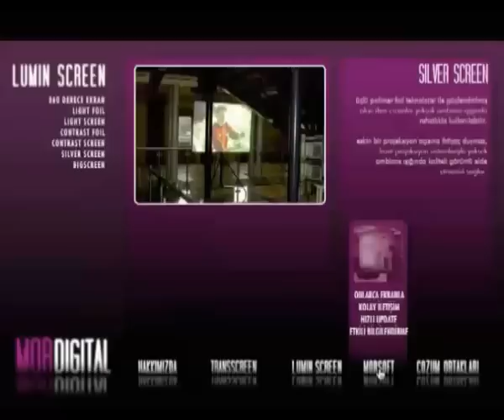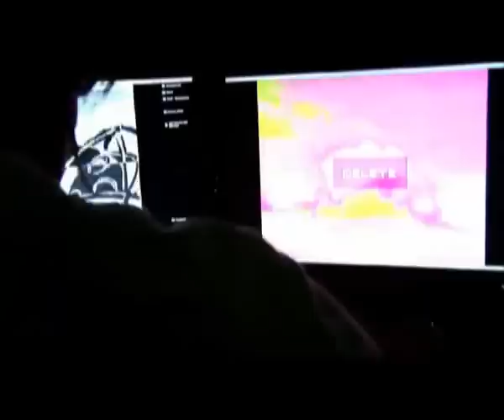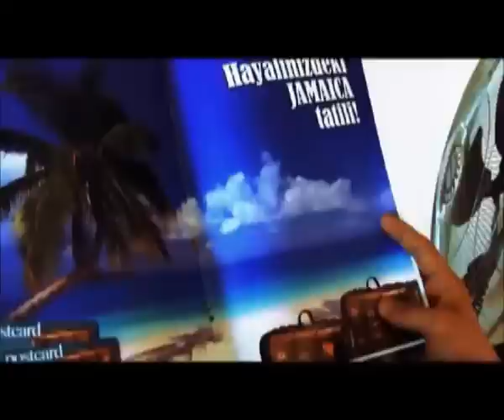What da fxxx is DGMND?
DIGIMIND Selected Works (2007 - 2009)
Music Videos, Commercials, Motion Graphics, Interactive Designs, Websites and other sh.t